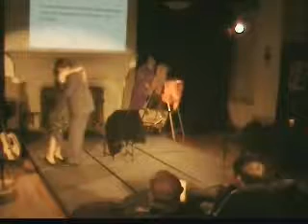Brecht Review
My scenes from Brecht